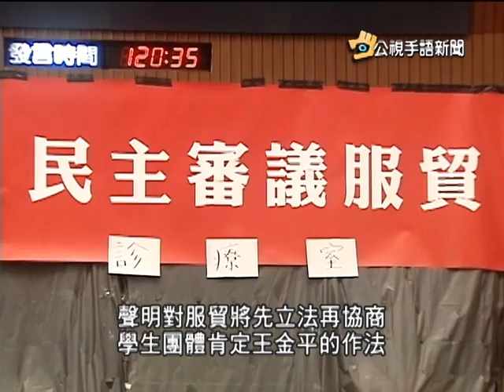20140407 公視手語新聞 學生:感受王善意 退場與否討論中